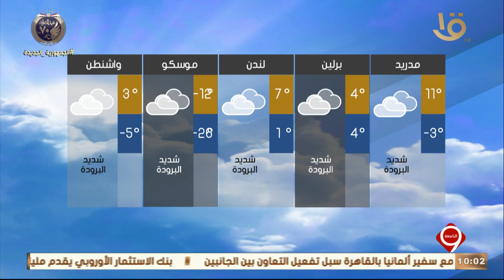نشرة التاسعة | بيان بدرجات الحرارة المتوقعة غداً في مختلف أنحاء العالم